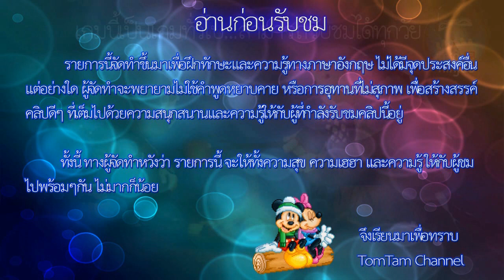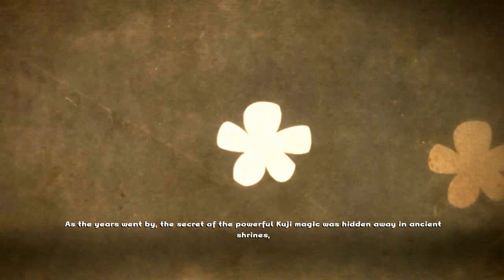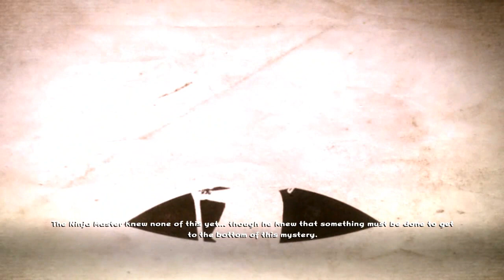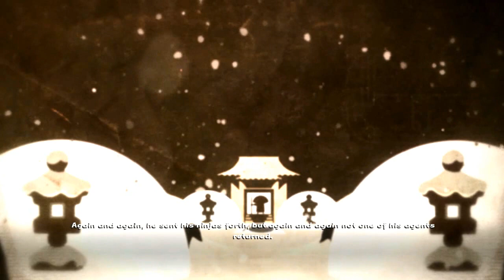Mini Ninjas TH ไทย #1 จาจิ๋วจอมจุ้นจ้าน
นินจาน้อยที่ไม่มีใครเหมือน อิอิ เกมเก่าแล้วแต่หนุกมากครับ
ดูแล้วชอบ ดูแล้วสนุก ดูแล้วติดใจ สามารถเข้าไปกดไลค์ ติดตามคลิปต่อไป
ใครมองหาความสนุก. เชิญทางนี้
ใครมองหาความรู้. เชิญทางนี้
ใครมองหาความรัก...ก็เชิญทางนี้ ^^ ฮิ้ววววววว